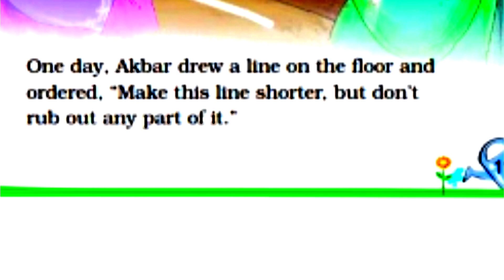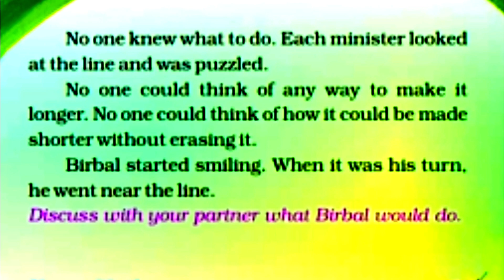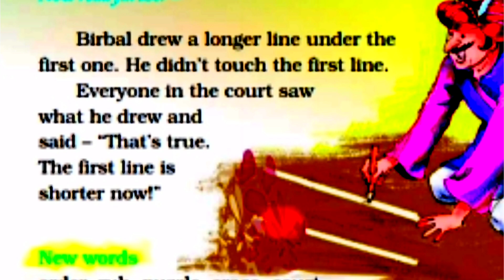Make It shorter Class 2 English Full Explanation in Hindi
Chapter- Make It shorter
Class- 2
subject- English
Book- Marigold (NCERT)
Full explanation